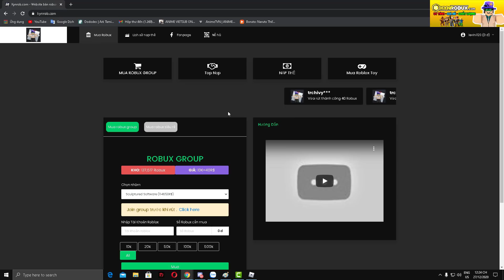Roblox - Cực Khổ Săn Được Trái Hiếm "Khủng Long" Spinosaurus Màu Hường PvP Cực Mạnh | King Piece